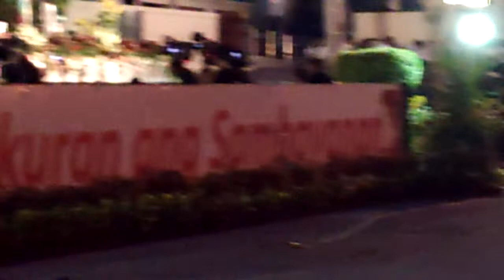Response for the UP Diliman graduating class 2013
UP Diliman graduation 2013 video clip